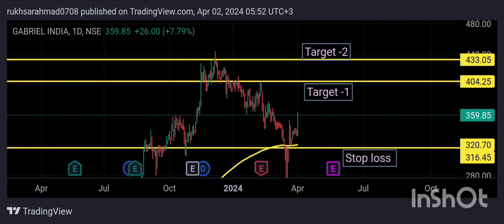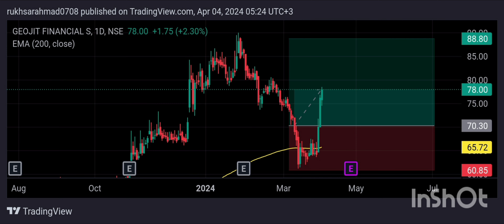swing trade setup 200 EMA support strategy already started flying#like myChannel🙏🙏#